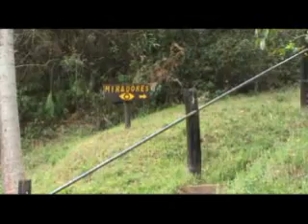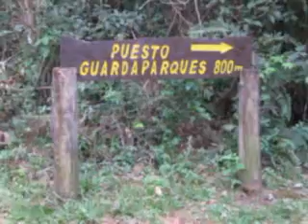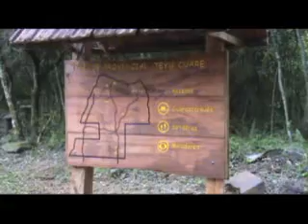Teyú Cuaré y Osununú - San Ignacio - Misiones - Sept. de 2009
Breve paseo por el Parque Provincial Teyú Cuaré (cueva de lagartos) y Osununú (que truena). Dos de los maravillosos lugares existentes en San Ignacio, cargados de leyendas, magia y misterio.
La música de Karoso Zuetta, con una versión muy particular del ritmo "mbya" acompañan estas hermosas imágenes.